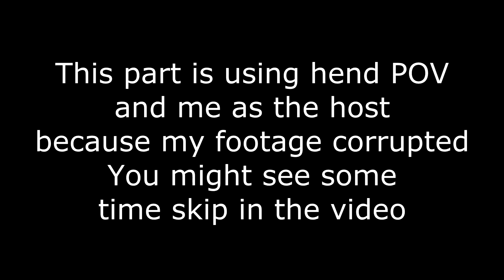S2 E1 - Fiery Butthole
Co-op playthrough of Dark Souls II: Scholar of the First Sin with some friend.

People involved in the video :
hend_ignt
EJ
Llyond